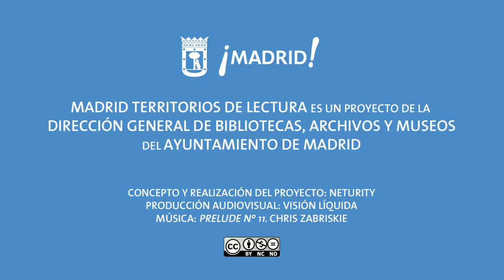Territorios de lectura: Blas Garzón y Beatriz García (3)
Entrevista a Blas Garzón y Beatriz García (Colectivo Traficantes de Sueños) para Madrid Territorios de Lectura.